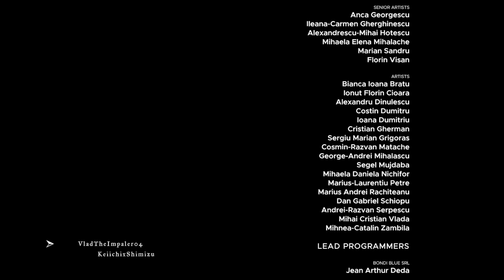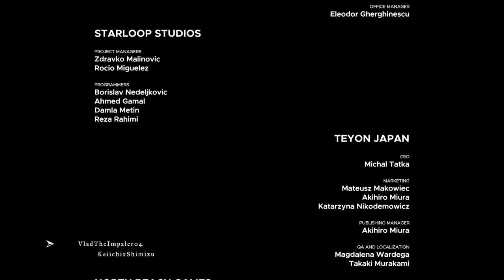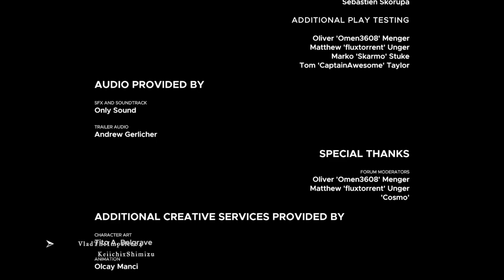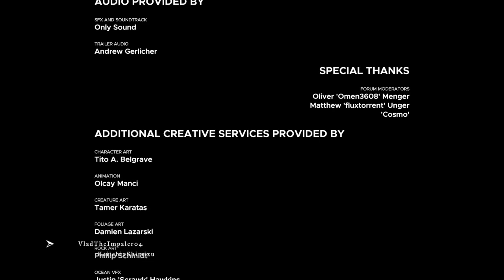Stranded Deep Gameplay #68 (END Thanks for watching)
Hello once again everyone and I mean again come with me once again as we go explore stranded deep and see what wonders lies upon the horizon I have done stranded deep before but I had to stop because my boat keep getting bug and stolen so we are going back in and starting new I completely forgot everything Let's Do This!!!